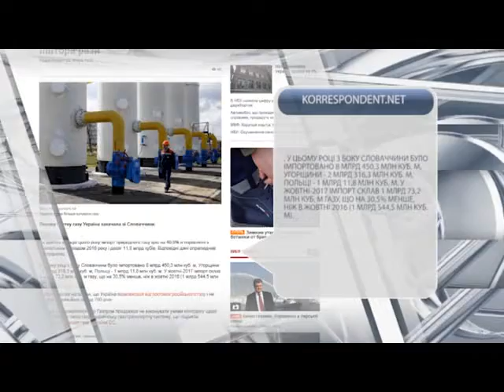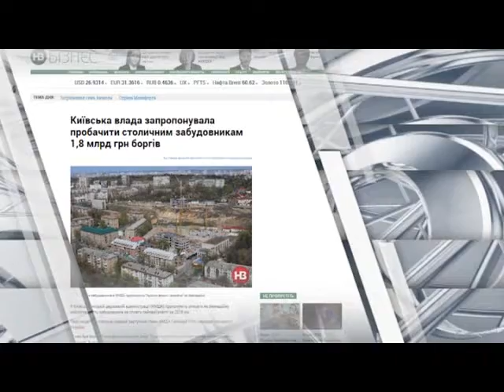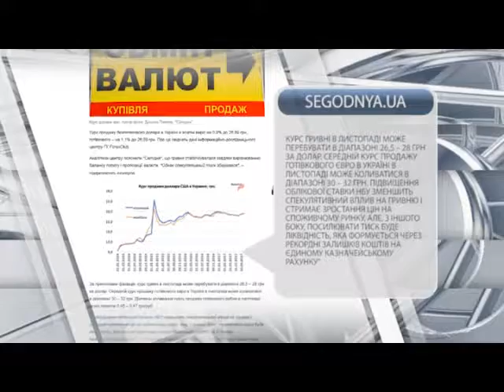Новости Online за 4 ноября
Анонс:
За 9 месяцев этого года, импорт природного газа вырос на 49,5% по сравнению с аналогичным периодом прошлого года.
В КГГА предлагают списать как безнадежную задолженность застройщиков за уплату паевого участия на 2016 год.
Курс продажи безналичного доллара в Украине в октябре вырос на девять десятых процента, до 26 гривен 89 копеек.